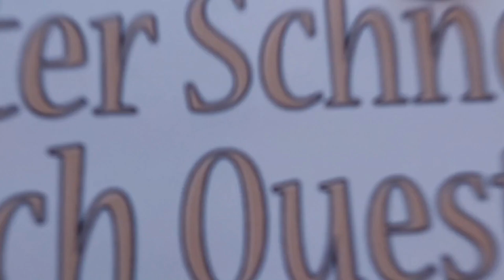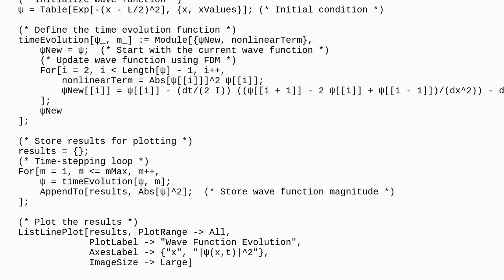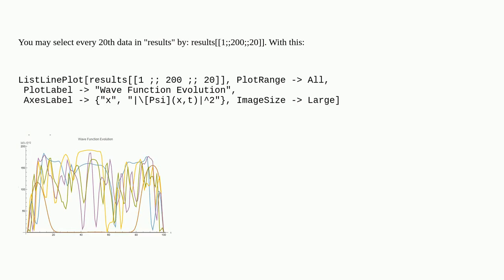Mathematica: How can I separate plots from a bundle of plots?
How can I separate plots from a bundle of plots?

A special thanks goes out to the community

  plotting